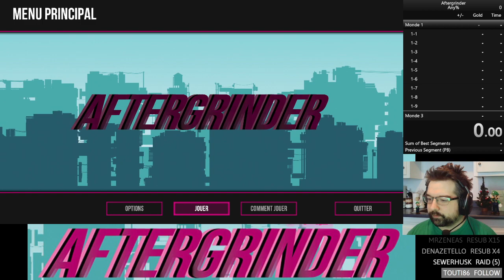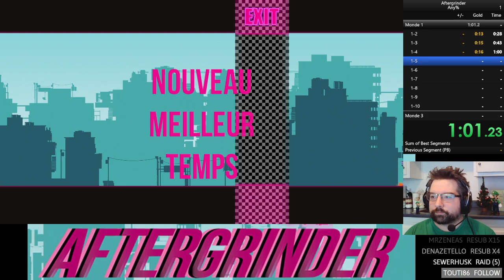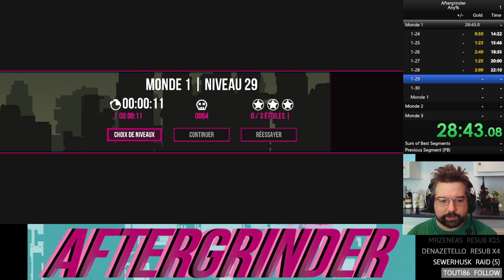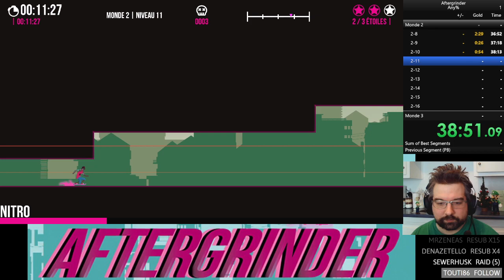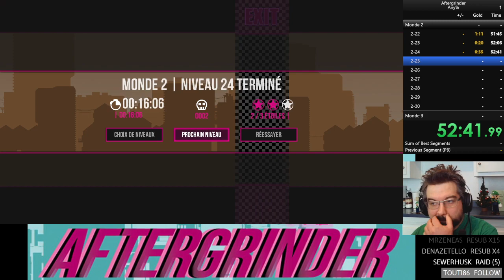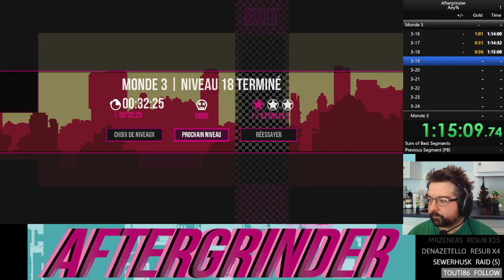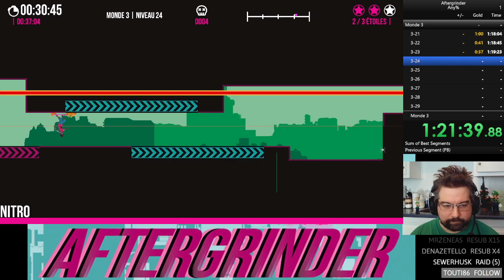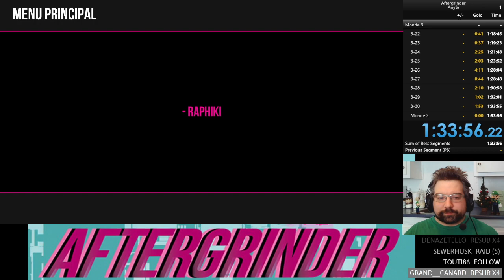Aftergrinder any% 1h33m56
Speedrun of Aftergrinder. Don't think I'll grind it, but it's a fun game.